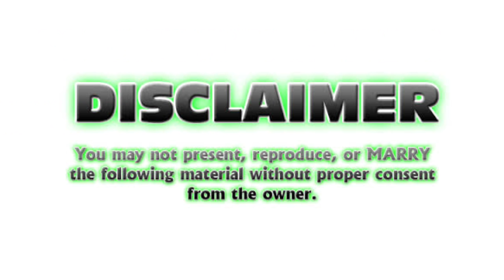Kahan Gaya Zuzu Ka Daily Routine , Aur PurrPurr 🙄🤔??? I will Tell You All 😊😊